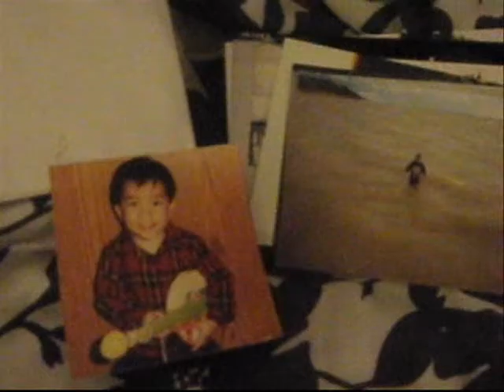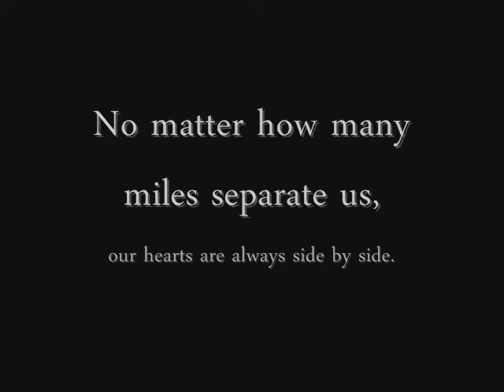A video for a rabbit.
Just because, I made this for you Russell.